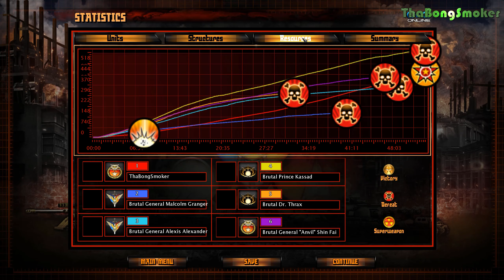Command and Conquer Generals Evolution Skirmish China vs China vs 2 GLA vs 2 USA Brutal!